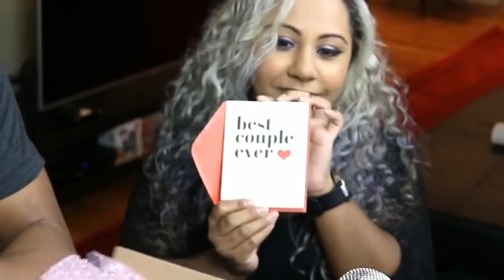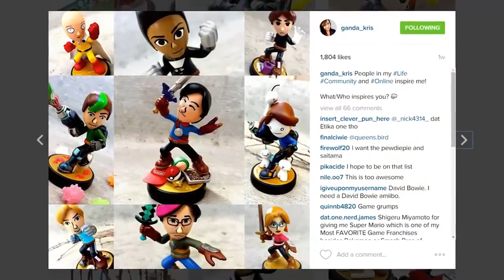ETIKA SPECIAL CUSTOM AMIIBO! (Plus a surprise too!) GandaKris Hooked us UP!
Original Description: GANDAKRIS IS A GODDESS! You guys have to send her as much love as you can, she's an amazing artist, and custom designer. Hit her up if you want something like this or any other kind of amiibo custom, as she does have her own unique flair with it!